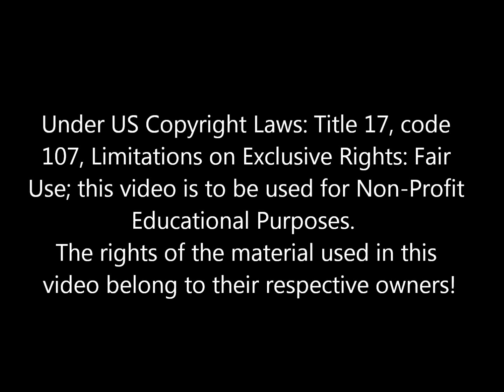Kiba The Last Crusade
SPOILER ALERT!!!  This is the first amv I've made in about 2-3 months so it might not be as good as my others.  None the less I felt like making an amv and this came out.  Hope you ejoy!!